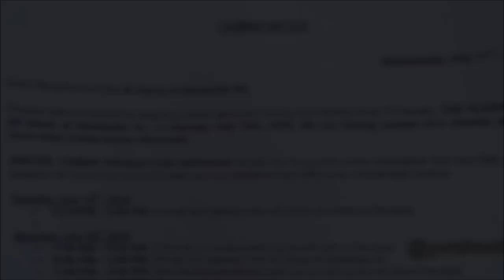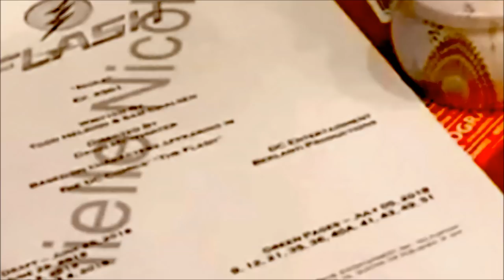The Flash Season 5 Episode 1 LEAKS - Nora and Kid Flash Scenes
New info from the set in Vancouver as we head towards Comic con next week for our Season 5 trailer!

The Flash 5x01 LEAKS - Opening & Nora and Kid Flash Scenes